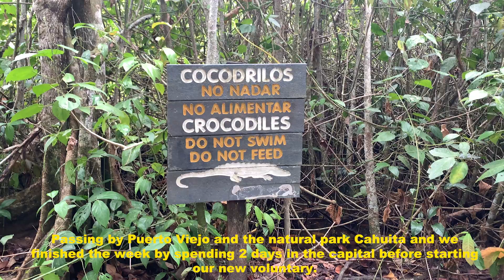EPISODE 18 : Bribri et Leanny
j'espère que ça t'as plus! big bisous